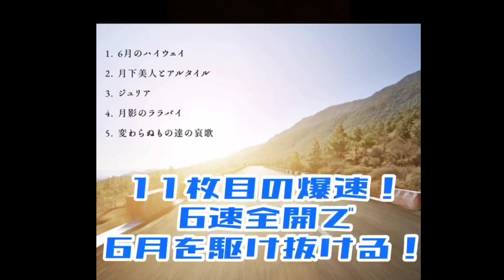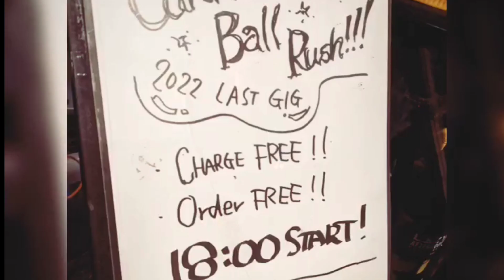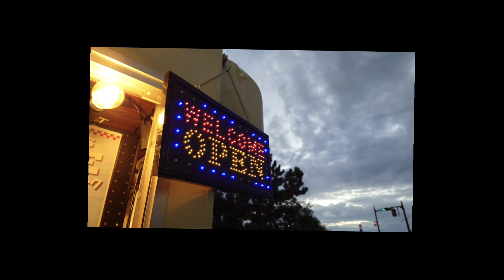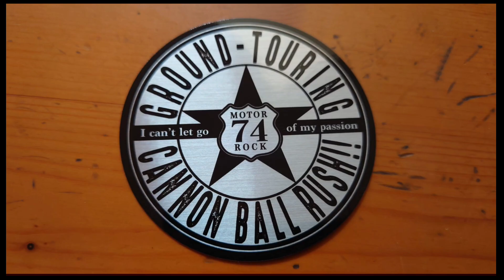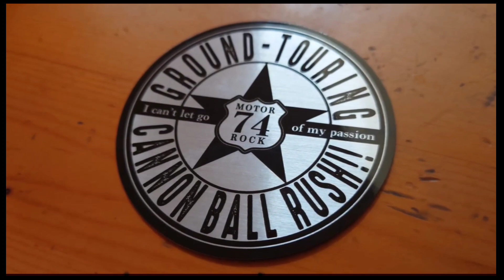【番外編】ドラムス卒業ライブ告知 2023/10.08愛知県新舞子Lima ライブ＆ライド開催（15:00〜）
Cannonballrush!!
ライブ＆ライドの詳細情報は、

Captain,Jerryわんばんこ夢前案内🎸 ありがとう😊浜名湖watts🎸 そして10/8は新舞子lima!!ワンマン〜 久しぶりの"live&ride"で夏の終わりを一緒に駆け抜けよう❗️
ツイキャスを聴いて！

★2018ー2023在籍した
ドラムスMayuの卒業ライブを
毎年恒例のライブ＆ライド
今年も10/08
愛知県新舞子Limaにて開催
ライド14:00
ライブ15:00〜

☆関連動画☆
Cannonballrush!! Live & Ride 2021 10/10